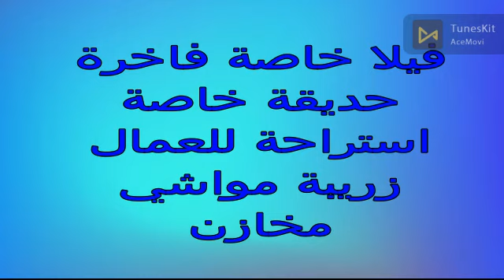12فدان اسكندرية الصحراوي ك 72